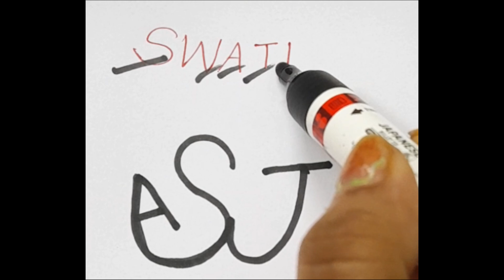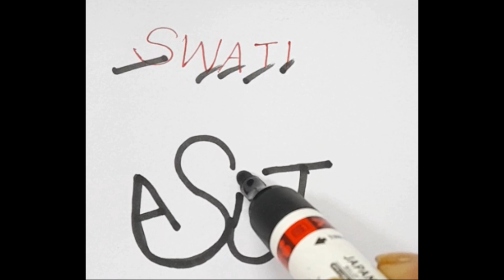Swati namelogo ||how to draw a logo ||NeeVee Crafts and Arts 😊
How to draw a logo||NeeVee Crafts and Arts ||logoart 😊
name logo
namelogo
name logo art logoart
name logo
namelogo
How to draw name logo
How to draw logo

Thanks 😊